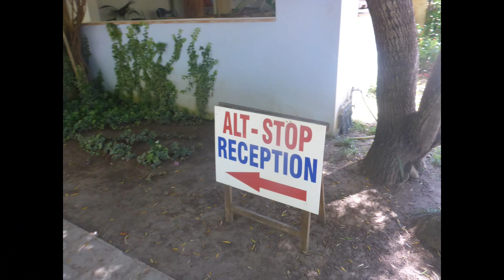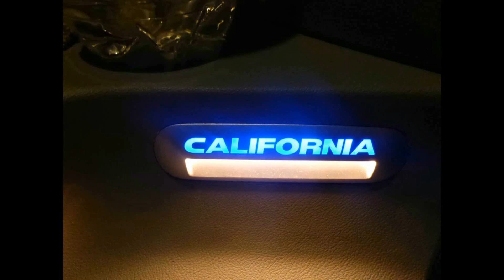90 - California on Tour - Camping Orri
Mit dem California on Tour am Camping Orri Sardinien im Juli 2019. Feuer auf Sardinien! Bewertung auf Camping.info:
 Ich versuche bei dieser Bewertung wirklich neutral zu bleiben, gebe aber eine schlechte Gesamtbewertung wegen eines Fehlverhaltens der Platzleitung. Dazu später. Unser zweiter Campingplatz auf Sardinien führte uns etwas weiter Richtung Süden. Die schönen Fotos vom Strand und vom Pool hatten gelockt. Dort angekommen, war der Schlagbaum unten da gerade Mittagsruhe herrschte. Es gibt aber eine Art Außenrezeption vor der Schranke. Dort sagte man uns, dass wir schon einmal zu Fuß den Campingplatz anschauen könnten. An der richtigen Rezeption wurden wir freundlich empfangen. Man sprach sogar deutsch. Ein Mitarbeiter zeigte uns die verfügbaren Stellplätze, wobei sich der Platz in zwei Teile aufteilt. Einen strandnahen Teil hinter der Rezeption und einen Teil davor. Nur auf diesem waren Plätze für uns zu bekommen. Den strandnahen Bereich wollte man verständlicherweise Gästen überlassen, die länger bleiben. Der Stellplatz, den wir uns aussuchten war ganz nett unter Bäumen gelegen. Die Sanitäranlage in unserem Bereich war auf ziemlich niedrigem Niveau. Ich erlebte einen Mitarbeiter, der mit dem Hochdruckreiniger in wenigen Sekunden eine Verstopfung entfernte und gleichzeitig eine Reinigung durchführte. Sicher sehr effizient, aber wohl nicht wirklich sauber? An der Geschirrspüle gab es nur kaltes Wasser. Ein großes Manko! Abends wurde es dann am Platz richtig laut. Am Nachbarcampingplatz ging eine Halligalli- Animationsparty los, die bis tief in die Nacht ging. Da kann natürlich der Camping Orri nichts dafür, die eigene Animation war wesentlich leiser, aber zur Urlaubsruhe kam man so nicht. Der Pool am Platz ist ziemlich schön. Es musste keine Badekappe getragen werden. Der Strand wirkt auf den Bildern wesentlich schöner, als er in Wirklichkeit tatsächlich ist. Der Sand ist ziemlich rau. Da uns der Platz nicht wirklich so toll gefallen hatte, erwägten wir am nächsten Tag wieder abzureisen. Am 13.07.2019 in der Mittagszeit bemerkten wir, dass es plötzlich etwas brenzlig roch. Auf einmal waren auch Lösch- Hubschrauber in der Luft über uns, die am Strand Wasser aus dem Meer aufnahmen. Die Mitarbeiter des Campingplatzes machte keinerlei Anstalten jemanden zu warnen und so fühlten wir uns noch in Sicherheit. Eine knappe halbe Stunde später wurde der Qualm immer dichter und man hörte schon das Prasseln des Feuers direkt hinter dem Platz. Wir flohen zum Strand, während das Personal des Campingplatzes die Ruhe weg hatte und keinerlei Anstalten machte, den Platz zu evakuieren. Mehrere Stunden warteten wir am Strand und sahen von dort den Qualm über dem Platz. Ständig waren Löschflugzeuge und Hubschrauber über uns im Einsatz. Wir waren uns sicher, unseren Campingbus nie wieder zu sehen. Niemand hielt es für notwendig, die an den Stand geflüchteten Gäste zu unterrichten was los war. Nach Stunden ging der Qualm etwas zurück und auch die Leute wieder auf den Platz. Durch einen (für uns) glücklichen Zufall hatte der Wind von West auf Süd gedreht und der Campingplatz wurde knapp vom Feuer verschont. Alles war verrußt, voller Asche und stank fürchterlich, aber war nicht abgebrannt. Wir wären gerne sofort abgereist, konnten aber nicht, da wir vom Feuer umzingelt waren. Die Straßen waren gesperrt. Noch immer gab es keine Informationen von der Platzverwaltung oder deren Mitarbeitern. Die folgende Nacht saßen wir auf gepackten Koffern und an Schlaf war auch nicht zu denken, da es um uns herum lichterloh brannte. Erst am nächsten Mittag war es möglich, den Campingplatz endlich zu verlassen. Die Krönung war, dass wir auch noch den vollen Preis zahlen mussten! Abenteuerurlaub pur! Um nicht falsch verstanden zu werden, selbstverständlich konnte niemand vom Campingplatz etwas für das Feuer, aber man kann in solch einem Fall erwarten, dass man sich um die Sicherheit seiner Gäste kümmert und nicht für einen verdorbenen Urlaub trotzdem noch die volle Summe kassiert. Wir waren jedenfalls froh, als wir endlich von dort weg waren und fanden dann noch einen schönen Platz im Norden, auf dem wir bis zur Heimfahrt dann blieben. Der Campingbus riecht trotz intensiven Lüftens in den Schränken noch heute (Anfang August) nach dem Qualm. Das ist aber glücklicherweise der einzige Schaden, der geblieben ist.